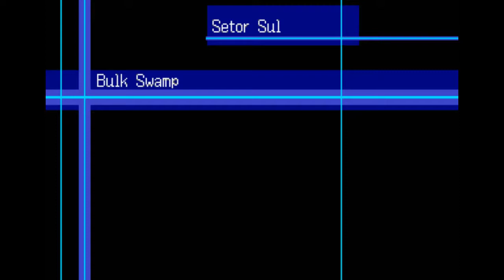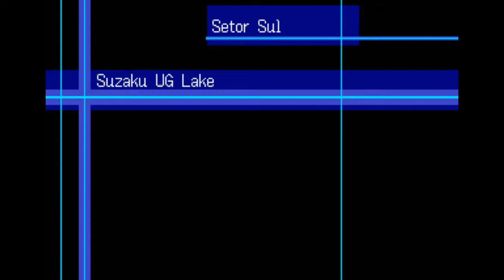Digimon World 3 (PT/BR) - (PS1) #14 - Metal Greymon e Submarinemon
Nesse episódio encontro o Metal Greymon enquanto estou conseguindo um TNT Chip pro Baronmon fazer a bomba. Depois de conseguir o DDNA dele e o Chip. vou no Baronmon e volto pra Bios Swamp pra conseguir o DigiEgg da sinceridade e poder chamar o Submarinemon.